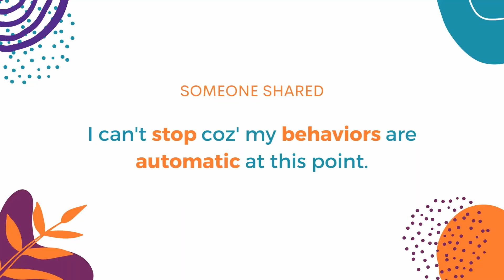HOW TO STOP AUTOMATIC ED BEHAVIOURS?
EPISODE 35 of The Meg & Anne-Claire Show 📺

Intro: talking about our upcoming retreat… and Meg’s dancing sillzzzz

7:05 “I can’t stop ‘cause my behaviours are automatic at this point!”

We aim to inform, share and encourage eating disorder sufferers to seek help & discuss their struggles